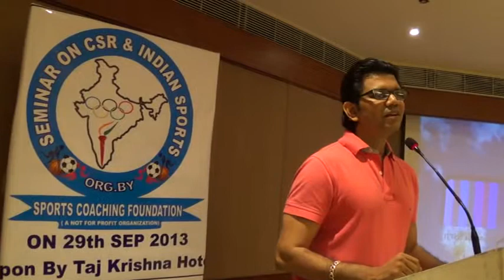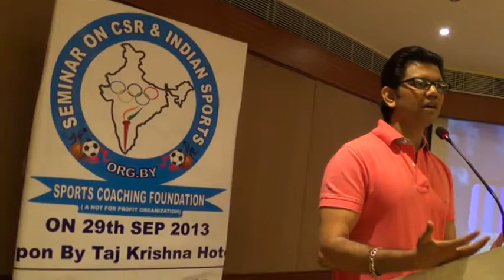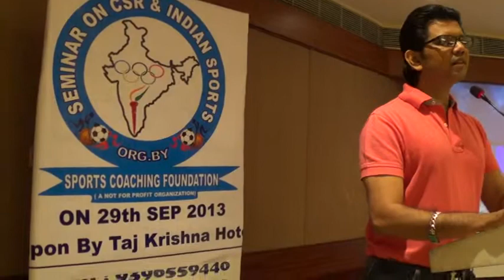GIRISH MALPANI MANAGING DIRECTOR BIG BAZAAR GROUP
"CSR  &  INDIAN SPORTS" A SEMINAR ORGANISED BY SPORTS COACHING FOUNDATION HYDERABAD SPONSORED BY TAJ KRISHNA HOTEL  ON 29TH OF SEP 2013 MR. GIRISH MALPANI MANAGING DIRECTOR OF BIG BAZAR GROUP                            DELIVERING THE LECTURE